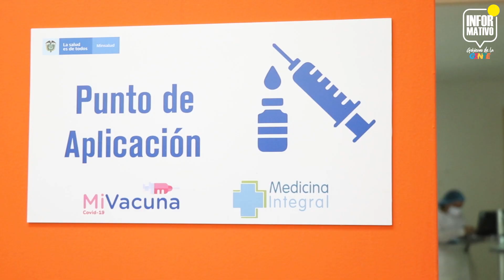INFORMATIVO GOBIERNO DE LA GENTE 13 DE MARZO 2021